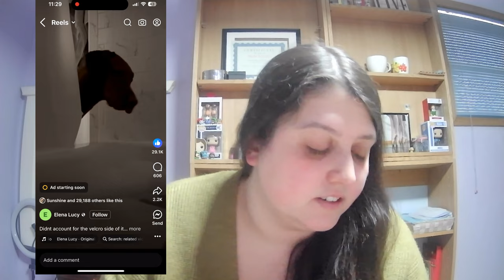Reacting to the Funniest Animals Online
Welcome friends
 These are hilarious enjoy these videos and hopefully they'll make your day.

@kotovichnikki - instagram
@nicolekotovich429 - TikTok